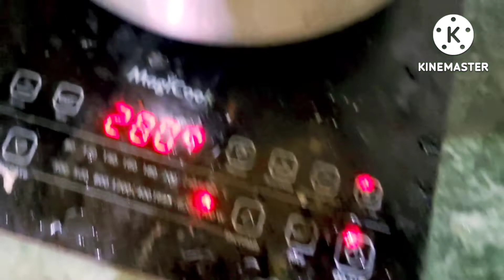आजकल मुझे ऐसा खाना खाने का बहुत मन करता है🤔 indian hosewife का दिनचर्या कुछ ऐसे रहता है🤔 छोले रेसिपी